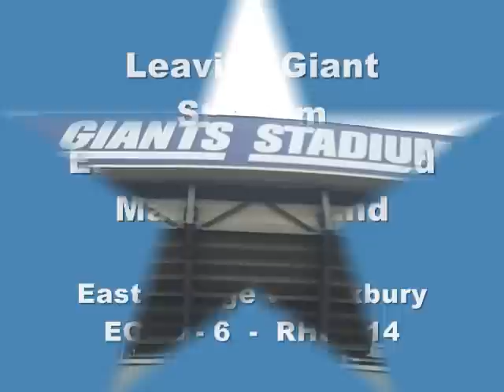Leaving Giant Stadium 12/05/09 East Orange Unified Marching Band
East Orange Jaguars lost the playoff final with Roxbury High School, but the East Orange Band marches on. They exit Giant Stadium with the same energy and enthusiasm with which they entered it. More information and photos at the Band Parent Association Web